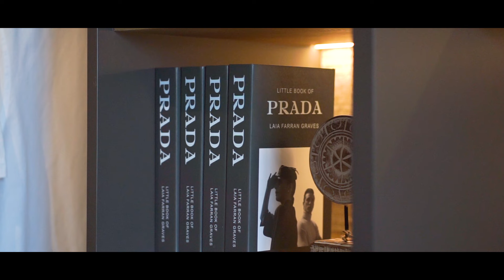MELROSE TYPE ORCHID: Rumah Classic 4 Lantai Harga Mulai 1.7 Miliaran @ Duta Garden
Melrose Residences | Jurumudi Baru - Tangerang, Indonesia

Hari ini Reina mau ngajak kalian liat rumah classic 4 lantai dari Duta Garden. Melrose ini adalah the last masterpiece dari Duta Garden Land di kawasan Duta Garden (Barat Jakarta). Rumah ini cocok buat keluarga karena punya banyak space. Seperti apa si dalem rumahnya? Yuk simak videonya sampai selesai.

Melrose Type Orchid
4 Lantai | 5+1 Kamar Tidur
4+1 Kamar Mandi] | 2 Garasi

00:00 Intro
00:06 Highlights
00:20 Spesifikasi Properti
01:50 Lokasi Properti
02:13 Review Show Unit
13:27 Summary

Untuk visit properti, kamu bisa hubungi Reina lewat link dibawah ini